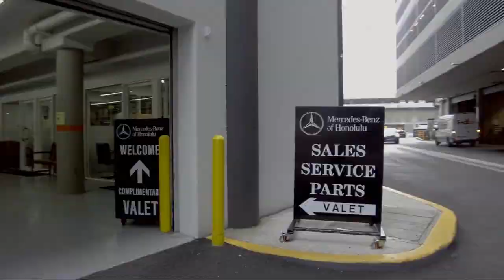2018 Mercedes-Benz C-Class C 300 Honolulu Ewa Beach Waipahu Mililani Kailua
2018 Mercedes-Benz C-Class C 300 Stock Number: MC5852 Vin:55SWF4JB8JU251298.